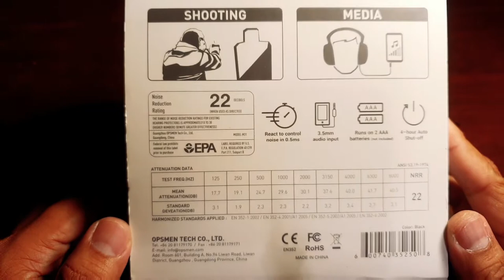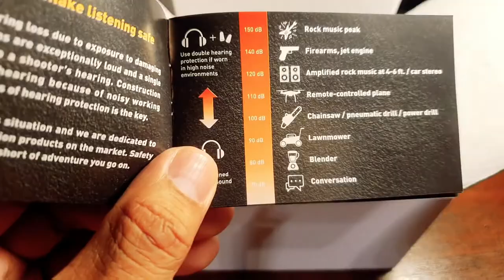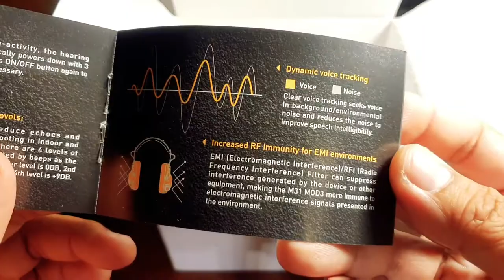EARMOR M31 : Review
เปลี่ยนรีวิวกระบอกมารีวิวหูฟังดูครับ
เวลาแนบเหนี่ยว เสียงก็เบาดีนะครับ
เวลาลงสนามก็ใช้เป็นที่กันหูได้
เวลาอยู่เหงาๆ ก็เสียบฟังเพลงได้

และเวลาใส่หน้ากากนานๆ ก็เอาไว้แขวนหน้ากากได้ไม่เจ็บหู😃😃😃

หลังจากการใช้งาน สำหรับกระบอกสั้น
อาจจะไม่เท่าไร เพราะไกลจากหู
แต่กระบอกยาว เสียงจะหายไปเลย
เหมาะสำหรับใส่ให้เมีย ตอนที่เล่นในห้องเดียวกันอย่างมากครับ🤣🤣🤣
คุยกันได้ ดูซีรีย์ได้ แต่ไม่แสบหูตอนเรายิงเล่น

แต่ขนาดช่องอาจจะเล็กไปนิดสำหรับผม
หูใหญ่ไปหน่อยมั้ง มีเมื่อยๆหน่อย
แต่ฟองน้ำนุ่มดีมากครับ
เหมืนจะเป็นอุปกรณ์ที่ไม่ค่อยสำคัญเท่าแว่นตา
แต่ถ้าเป็นคนชอบยิงเยอะๆแบบผม
ก็ช่วยเรื่องหูได้พอสมควรนะครับ
พราะเสียงจากบีบีอาจจะไม่ได้ดังเท่าไร
แต่ก็100dbขึ้นอยู่ดี นานๆไม่ค่อยดีต่อสุขภาพในหู